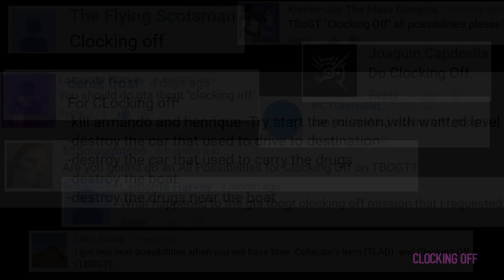TBoGT - Clocking Off (All Possibilities)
In this video you will see everything that can happen during the mission "Clocking Off", what happens when you fail in different ways, the various dialogues... and everything else that you wouldn't take the time to find out yourself.

Outro - "Sahara Master"